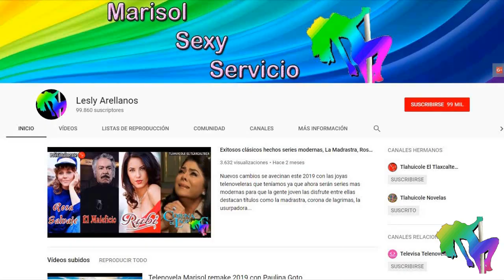De ultimo momento se cancela la Nueva telenovela de Carlos Moreno Laguillo Lágrimas Sin Rencor 2021